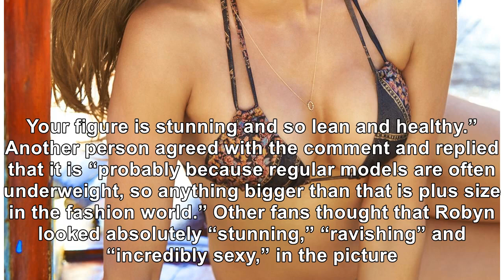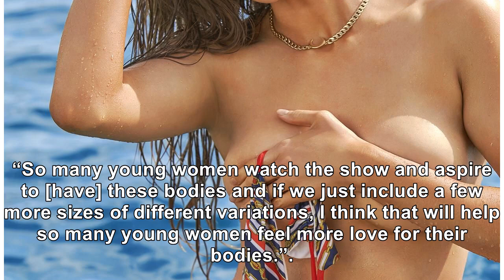‘Sports Illustrated’ Model Robyn Lawley Flaunts Her Voluptuous Figure In A White Swimsuit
December 16, 2018 Andrew Toth / Getty Images Sports Illustrated model Robyn Lawley left her fans’ ja...